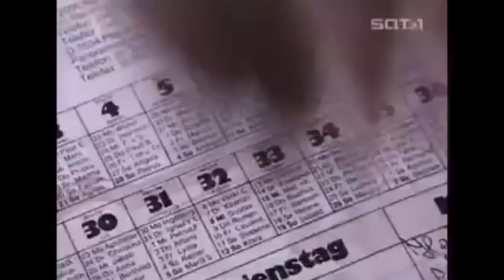LPM Sprüche - Manche Ursprünge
80-90% meiner Running Gag-Sprüche entstammen meinem eigenen, kranken Hirn. Doch so mancher Ursprung wird in diesem Video gezeigt - Wie zu sehen, hat die alte Comedy-Serie von Axel Stein einen bleibenden Eindruck hinterlassen: "Und Schwupps ist der Fisch rasiert" stammt auch von dort, kann ich aber nicht finden =/ "Auf die Gurken, auf die Schurken" ist von der TV-Serie "Sonic - Der irre Igel" mit der Episode der Meerigel, doch die deutsche Fassung war im Inet nicht zu finden.